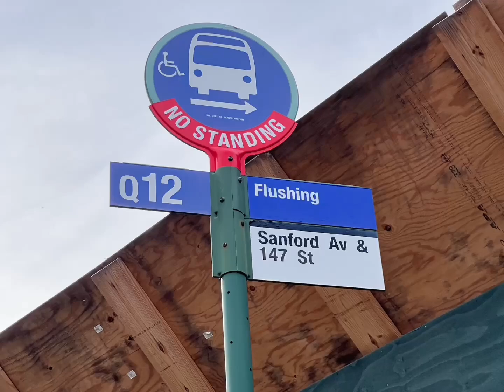Selling call ☎️ Sandford Plaze - 艾咪Qiu”s Team can HELP u